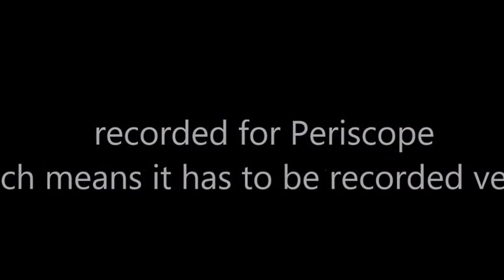My Backyard Garden - July 2015 - Salinas, CA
This was recorded on Periscope (which is why it is vertical) and is of me sharing my backyard garden with you.